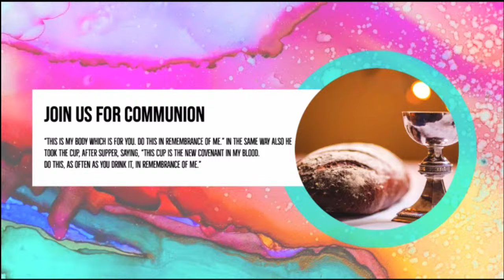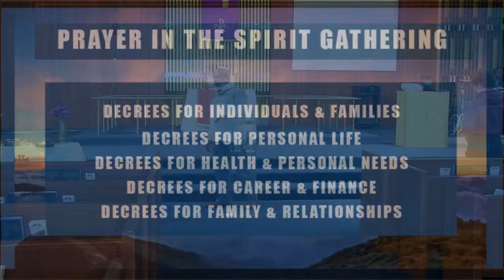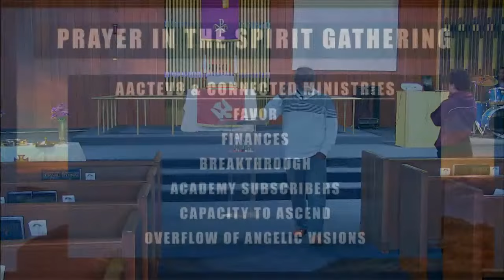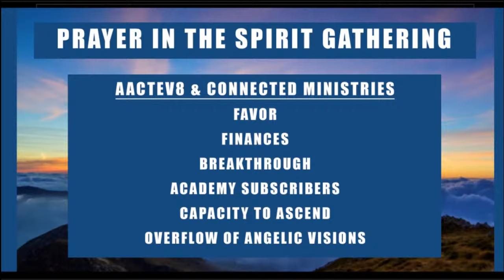Prayer In The Spirit - January 5, 2024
Dr. Ogbonnaya leads us in the first Prayer In The Spirit gathering of 2024. Prepare to be blessed!

Adonijah Ogbonnaya, Ph.D (aka Dr. O) is an author/teacher of Christ-centered mysticism for 40+ years.

👉 For more information on the calendar for 2023 and registering for any events please go

👉  If you would like to invite Dr. O to speak in your area, please email your detailed request to

A teacher of the mysteries of the Kingdom of God in Christ Jesus, Adonijah Okechukwu Ogbonnaya (BA, MATS, MA, Ph.D) is the founder and president of AACTEV8 International, located in Venice, California. AACTEV8 is a global disciples empowerment ministry with works in various nations. Dr. Ogbonnaya has traveled and ministered in over 40 nations with the transformational message of the Gospel of Jesus Christ. He has seen God perform various signs and wonders, lives transformed and minds renewed. He has focused on helping believers engage the spiritual realities which have been opened up for them in the person of the Lord Jesus Christ.

Dr. Ogbonnaya, trains and mentors men and women globally to engage the realms of the spirit for the manifestation of the heart of the Father in creation. He is the author of numerous books, including, The Golden Cord: The Prophetic Alchemy of the Lord's Prayer, HaShamayim 1A: Angels, Heavenly Structures and the Sons of God, HaShamayim 1B: The Role of the Sons of God In Structures of the Nested Heavens, Christos Soma: The Seven Transmutational Powers of the Emergent Ecclesia, Governing Time: Unlocking Powers of Times and Divinity, Opening the Gates of Glory, Operating In Abundance, In Step with the Master, Upon on the Rock, Living in Victory in Jesus and many more.

He earned his Ph.D and Master’s degree in theology and personality, and his Master’s in religion from Claremont School of Theology. He completed his M.A. in theological studies at Western Evangelical Seminary and his B.A. in religion at Hillcrest Christian College in Canada. He also holds a Ph.D. in business publishing.He is married to Pastor Benedicta, with four adult children and three grandchildren.